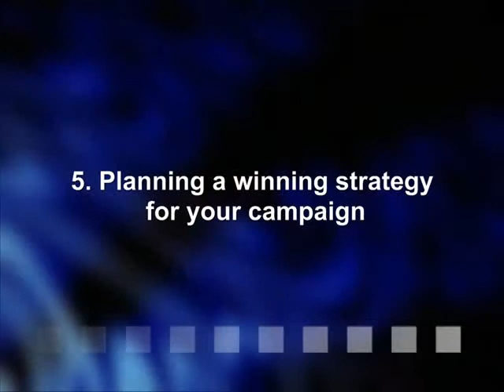How To Build A Winning Google Ad Campaign? - Part 2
In this video, I show you the Part 2 of creating a winning Google Ad Campaign. Here, I'll show you 3 remaining key points for you to get started:

-Setup Google Adwords conversion tracking for you to evaluate, rinse and repeat important processes for your advertisements to get high amount of clicks to your website. By installing that, it keeps you on track with the traffic results you receive and where the customers are coming from.

-Know the importance of Google Analytics to increase your evaluation and site performance to convert your visitors to customers and buyers of your products.

-Make sure to plan ahead your winning strategy which is the most crucial part of setting up a Google Ad campaign

Take action now and if you have questions, please add these comments below and I'll give my best to answer those.

Cheers!